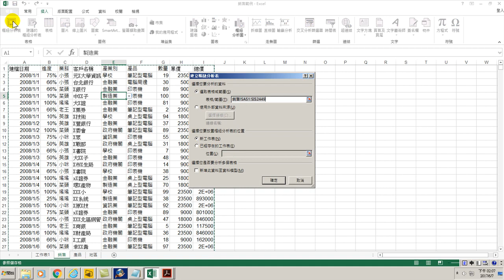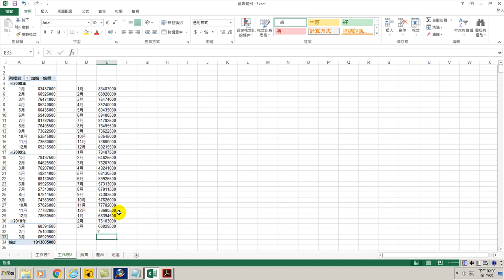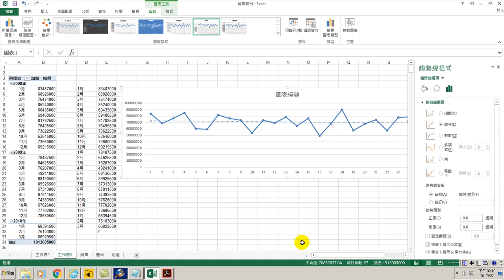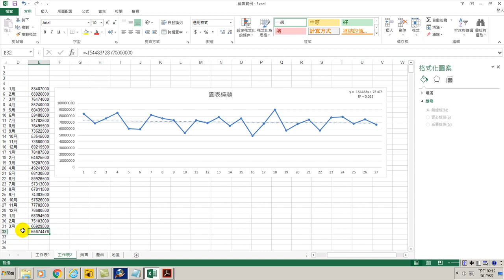47.用Excel製作各月銷售趨勢分析與預估未來月份銷售值(用Power BI做大數據分析進階)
用Excel製作各月銷售趨勢分析與預估未來月份銷售值